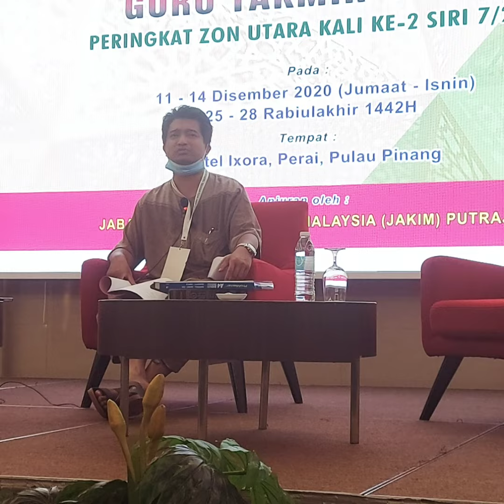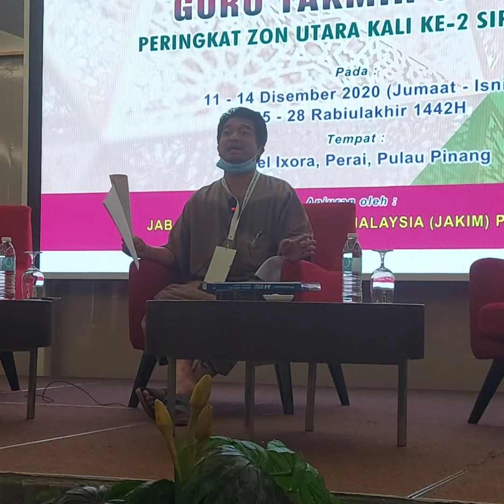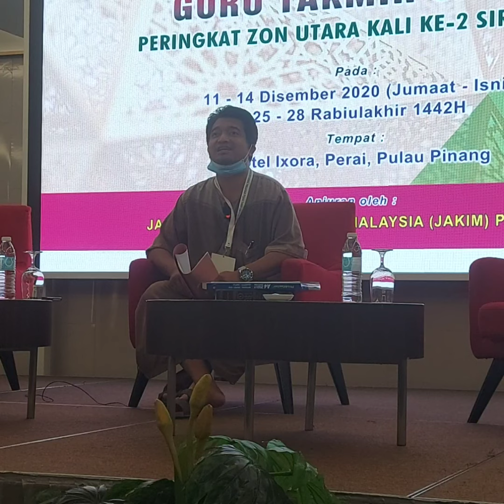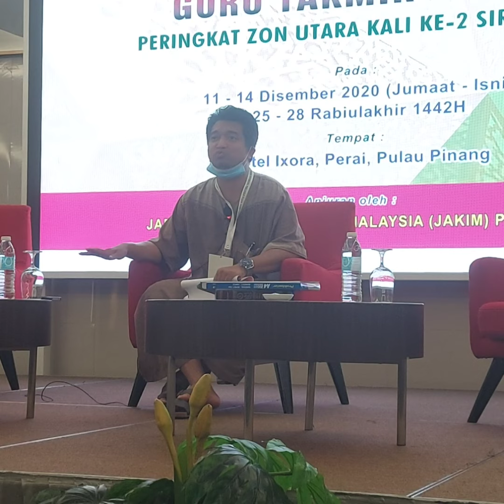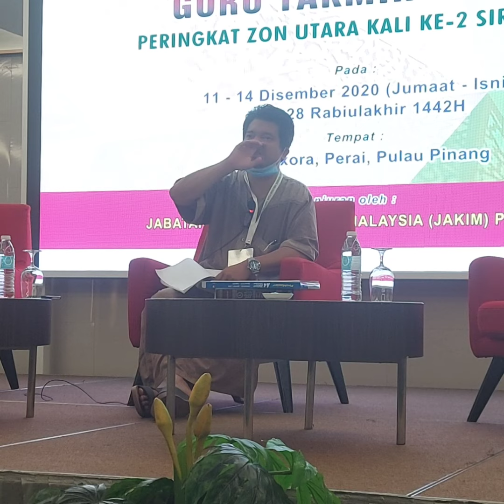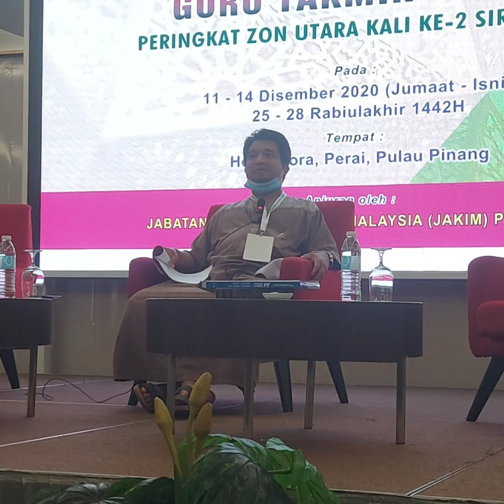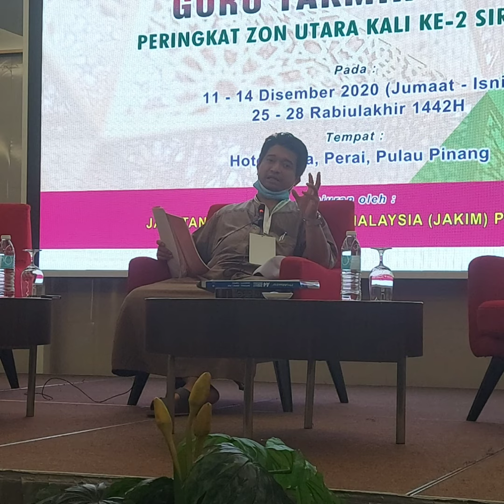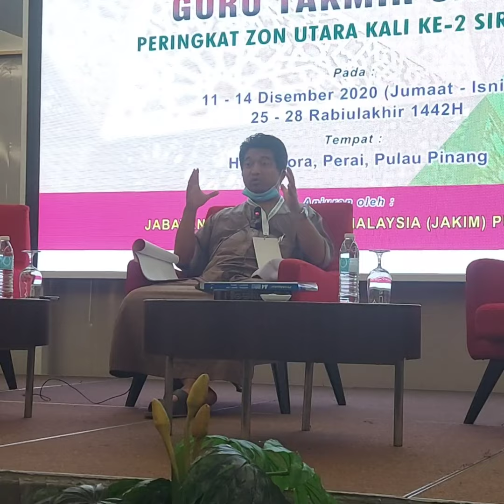7. Al-Luma' fi usul Fiqh